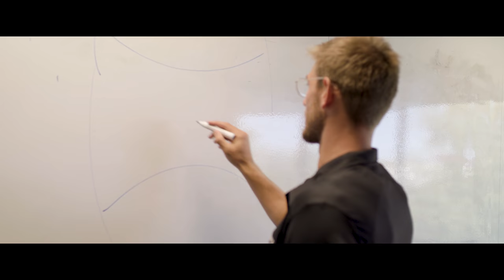Liam Shiels & Ryan Schoenmakers - AFL SportsReady's VET Graduates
When teammates Liam Shiels and Ryan Schoenmakers are not collecting premiership medallions for the Hawks, they are studying for a Certificate IV and Diploma, learning the skills to develop their own Business: PlayOn Finance.